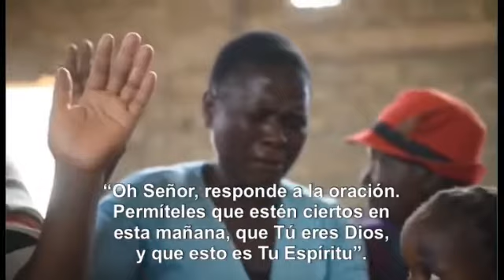Hermano STEPHEN TUTANI #4 DE 4